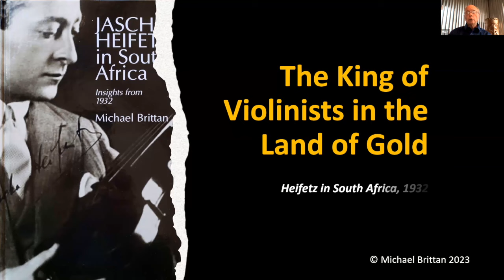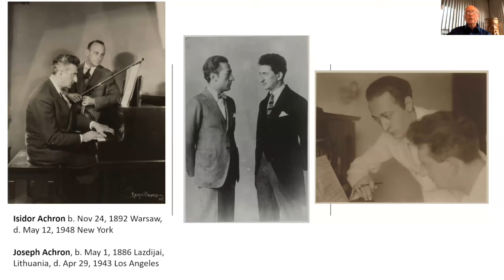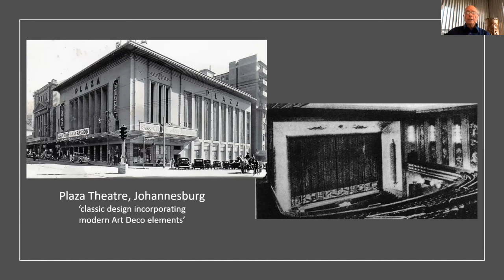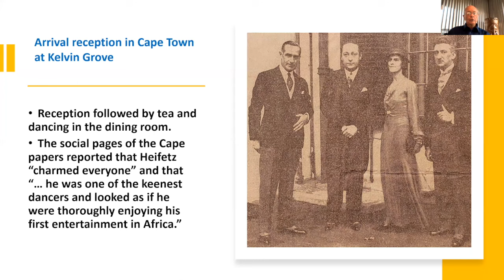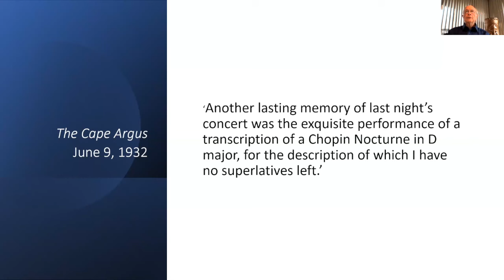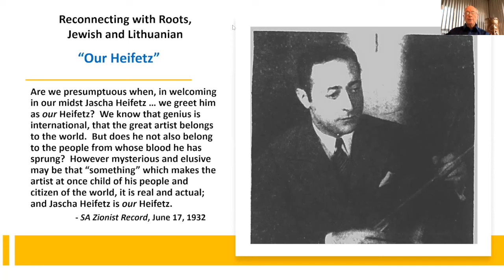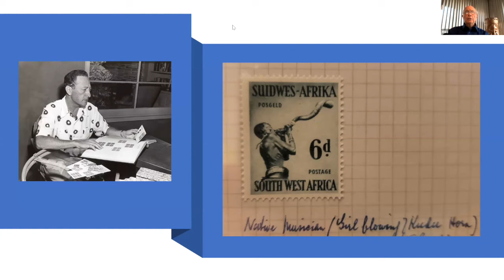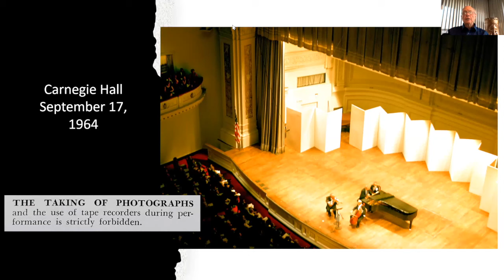Community History On - Line (CHOL) | Jascha Heifetz's tour of South Africa in 1932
An online seminar by CHOL and Dr Michael Brittan that explains Jascha Heifetz's tour of South Africa in 1932.